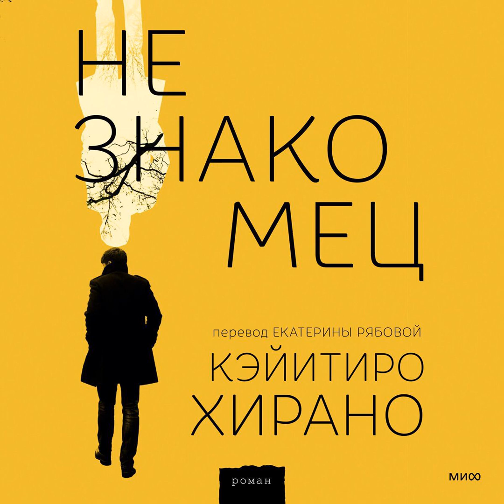Кэйитиро Хирано – Незнакомец. [Аудиокнига]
Аудиокнига Незнакомец Кэйитиро Хирано – слушать онлайн.
Авторы: Кэйитиро Хирано, Екатерина Рябова.
Жанры: зарубежные детективы, современные детективы
Дата выхода на ЛитРес: 4 октября 2022
Дата написания:
Чтец: Роман Шахов

Описание: Захватывающий детектив, исследование самых глубоких вопросов идентичности и история японской культуры под одной обложкой. Жизнь Акиры Кидо, успешного адвоката по разводам, шла своим чередом, пока к нему не обратилась бывшая клиентка Риэ с необычным делом: через год после смерти любимого мужа она обнаружила, что жила и делила постель с совершенно незнакомым человеком, который украл личность и прошлое Дайскэ Танигути. Теперь Кидо предстоит распутать этот клубок лжи и выяснить, кем же на самом деле был муж Риэ, почему он решил пойти на подлог и взять чужое имя… и где же настоящий Дайскэ? Для кого эта книга Для любителей закрученных сюжетов, которые долго не отпускают после прочтения. Для поклонников романов «Человек-комбини» Саяка Мурата, «Лягушки» Мо Янь, «Голос греха» Такэси Сиота, книг Осаму Дадзая. Для поклонников книг, которые наталкивают на размышления и задают важные вопросы о поиске своего места в мире. Для тех, кому интересно узнать о жизни японцев и их культуре. На русском языке публикуется впервые.